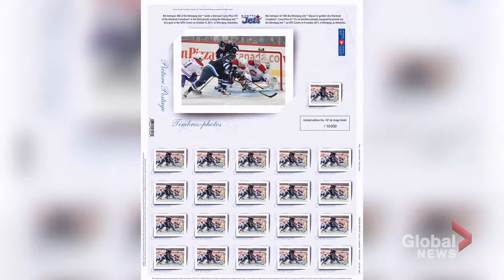TRACKING THE MOOSE | Jonathan Kozub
Here's an exclusive look at Manitoba Moose and Winnipeg Jets photographer Jonathan Kozub, courtesy of Global Winnipeg.